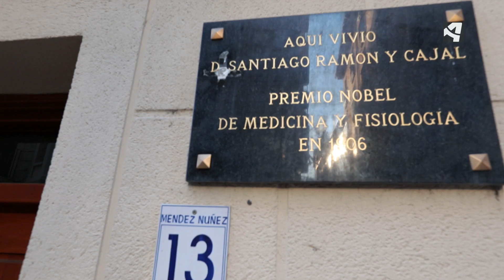Felisa vive desde hace años en la calle Méndez Núñez Zaragoza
Quieren visitar la calle donde vivió Ramón y Cajal en Zaragoza. La visitamos por dentro.